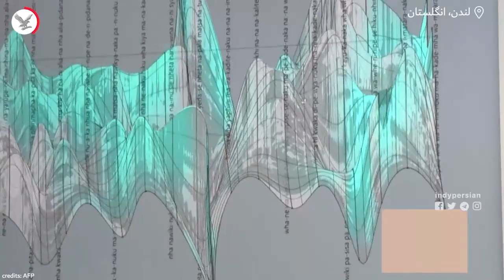دانشگاه لندن برای جلوگیری از مرگ زبان‌ها، مدل سه بعدی‌شان را می‌سازد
محققان بخش زبان‌شناسی و مهندسی در دانشگاه لندن، در یک همکاری خلاقانه، تلاش می‌کنند که از مرگ زبان‌ها جلوگیری کنند. در این پروژه، محققان زبان‌های مختلفی را که در خطر نابودی‌اند، بر اساس دستور زبان و با کمک نرم‌افزارهای مهندسی به اشکال هندسی سه‌بعدی قابل لمس تبدیل می‌کنند.

این محققان، علاوه بر زبان‌هایی که به دلیل کاهش جمعیت سخن‌ورانشان، در خطر نابودی‌اند، زبان‌هایی مانند کُردی و تاریانای آمازونی که با پدیده «قتل زبانی» مواجه‌اند را نیز در نظر گرفته‌اند. چنین زبان‌هایی با این که جمعیت سخن‌ور نسبتا زیادی دارند، به دلیل این که در هیچ کشوری از جهان، زبان رسمی نیستند و آثار ادبی و تاریخی‌شان حفظ نمی‌شود، در معرض خطر نابودی قرار دارند.